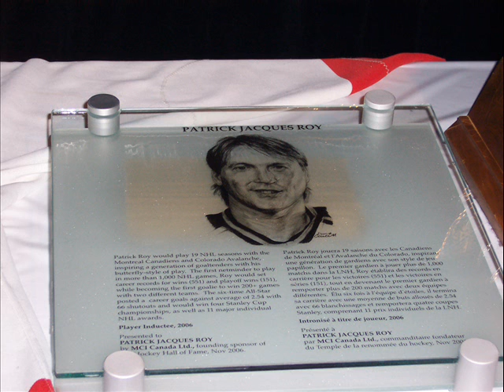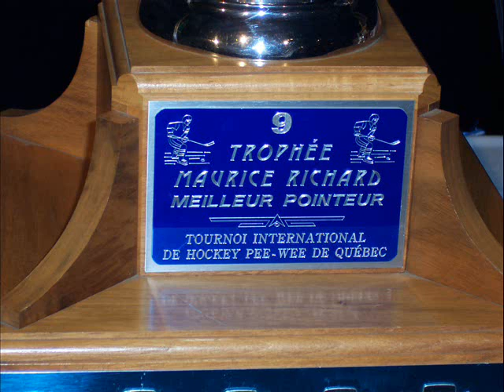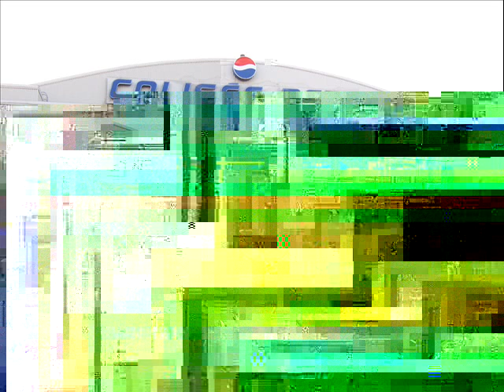fan fest photo quebec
photo de tropher de patrique roy et de la coupe stagler nhl et des photo de martin brodeur et de lecavalier